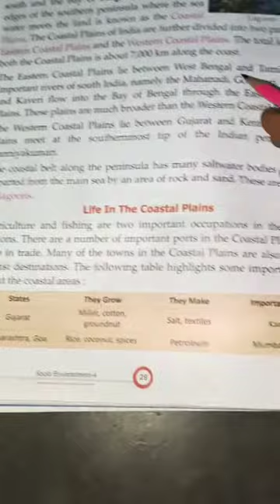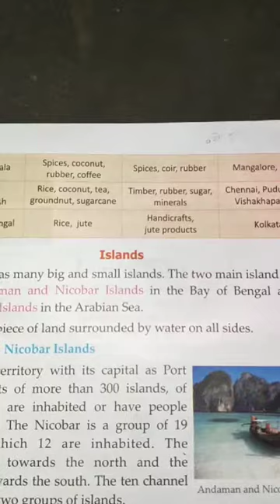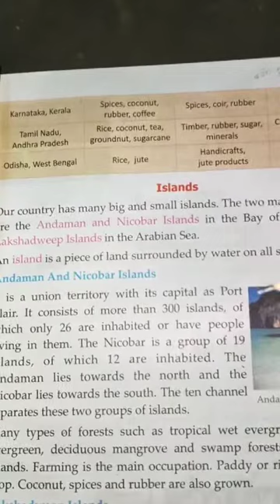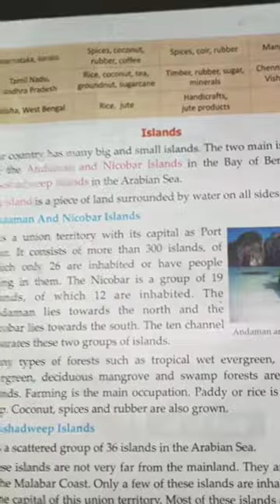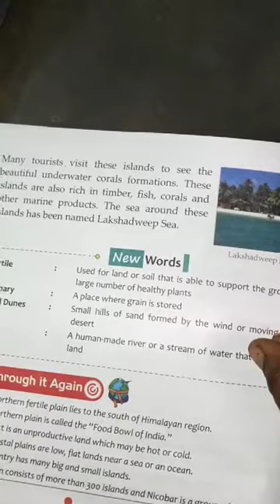class-4, sub-s.st, ch-3, part-4.